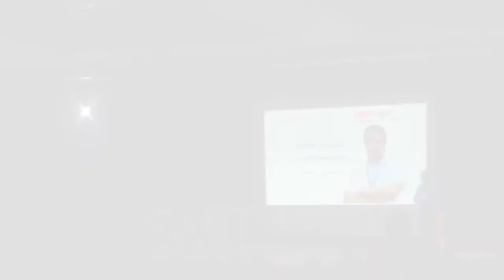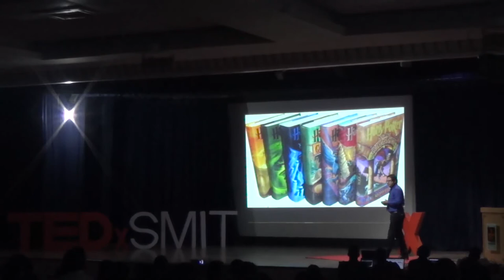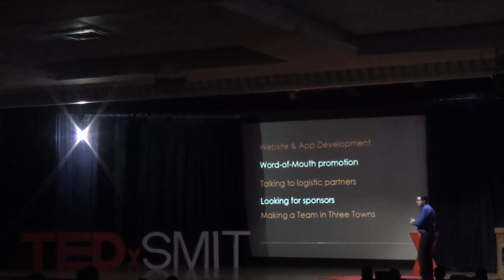Ideas Born out of Classroom | Bibeth Sharma | TEDxSMIT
Bibeth Sharma, an aspiring social entrepreneur, shares an innovative idea through this talk about how we can mobilize the infrastructure and process available to cater the needs of the deprived. He takes us through this example to show how ideas born out of classrooms can make an impact on this world.

A big fan of Steve Jobs, he believes in innovation and says that ideas can come from any corner. He is a Rotarian and has been a Group Exchange Member to USA in 2009. He is a professional Quiz master, Professor, Photographer and  Philosopher, he is the epicenter of student activities in SIkkim Manipal Institute of Technology.